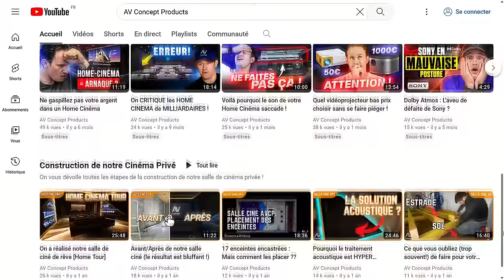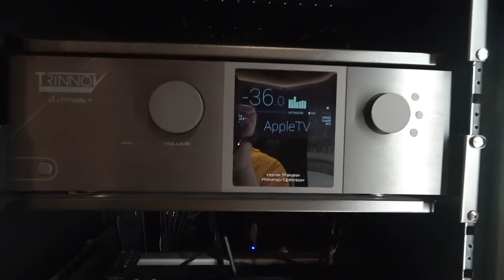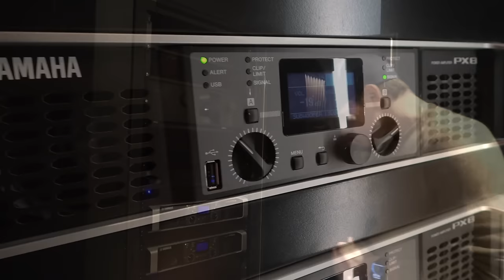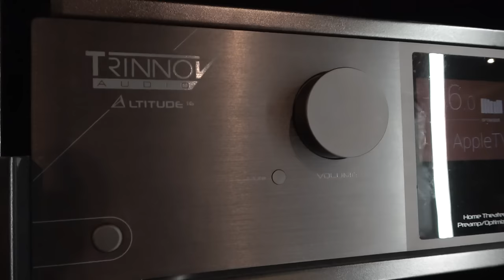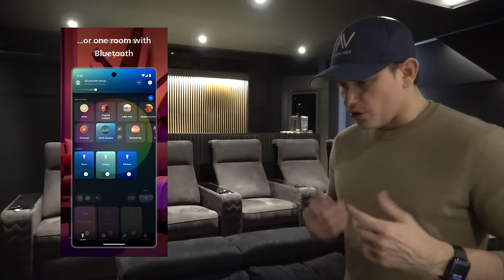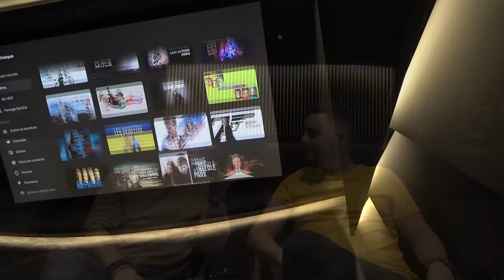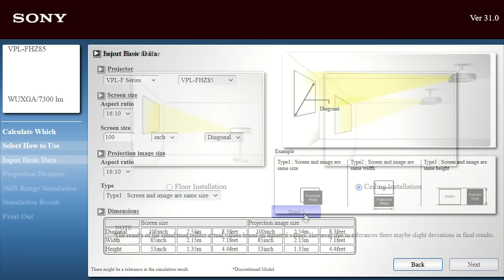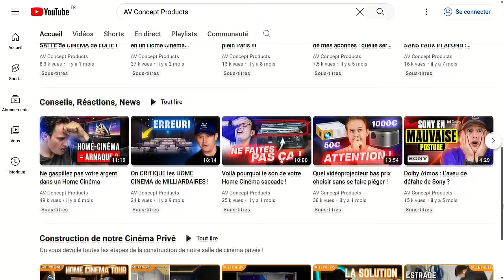Cette SALLE CINÉMA PRIVÉE est une PURE FOLIE ! 15 enceintes & 4 caissons de basses.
Découvrez ce cinéma privée de folie. 4K / Dolby atmos 9.4.6 !
Il s'agit du showroom d'AV Concept Products.
Ambiance cosy et très classe à la fois.
Une image à tomber par terre et un son qui vous retourne l'estomac !

Si vous souhaitez avoir plus d'information sur la salle de cinéma privée d'AV Concept Products :

Liste du matériel :

Enceintes encastrées  ►    B&W gamme référence série 800 : CWM8.3 D / CWM8.5 D
Caisson de basses   ►   4x B&W SW15

Électroniques :
Préampli home-cinéma     ►  TRINNOV Altitude 16
Amplis de puissance     ►  3x ROTEL RMB série 15 + 2x Yamaha PX8
DAC     ►  2x SMSL DO100
Lecteur blu-ray 4K     ►  MAGNETAR UDP900
Lecteur multimédia     ►   Apple TV 4K
Domotique     ►   Contrôle 4

Image :
Vidéoprojecteur    ►    Sony VPL-VW5000ES / Ultra HD 4K
Écran    ►   Écran de 4m de base au format 16/9 par AVconcept product.